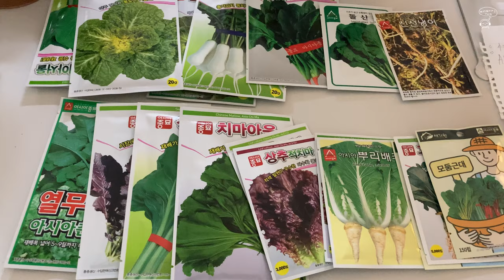8월 시골 일상 마당 풍경